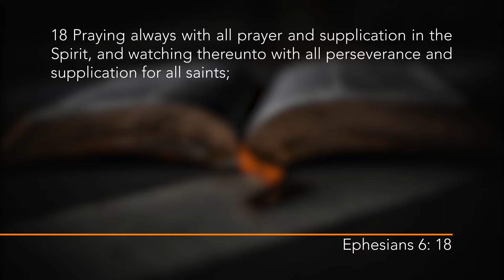"Hearing God, Seeing Angels." Watch all of it!! Two testimonies. Happy Sabbath.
Pastors Neri and Johnson tell powerful testimonies! Be encouraged, and happy Sabbath!
God bless!